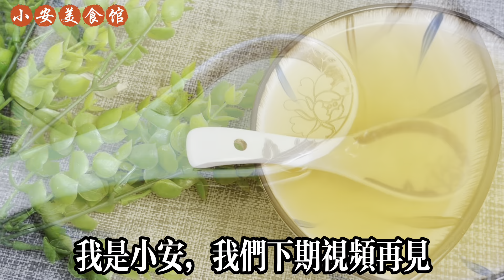木耳和它一起煮，勝過吃100萬人參！每周吃一回，臉上斑點、皺紋不見了，血管乾淨，血液流通了，白髮逐漸變黑髮，睡得香了，腎也不虛了！看起來至少年輕20歲！